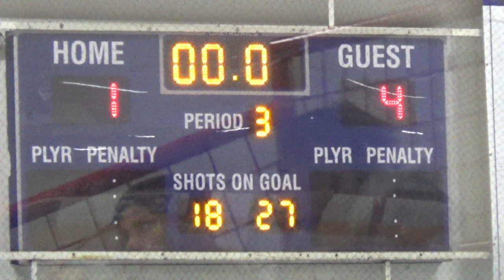Oct 06 2019 PW BMHA A1 (D) at Sno-King A1 (L)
Kirkland Sno-King Arena 1245

31 Carter T (G)
01 Connor W (Backup G)

04 Mattias D
05 Carolyn K
06 Jordan P
07 Daniel T
08 Torin Q
09 Ryan W
10 Markus K
11 Ty G
12 Adam L
14 Isaiah Y
15 Nathan S
16 Ethan B
17 Jaden K
18 Amadeo S
19 Liam W